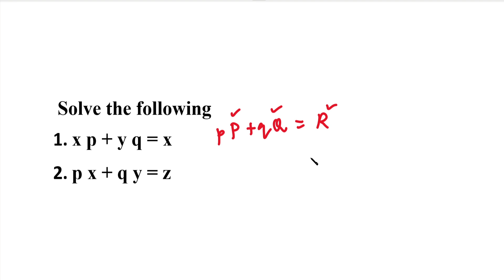Partial Differential Equations | Lagrange's Linear Equations | Method of Grouping | Problem in Tamil